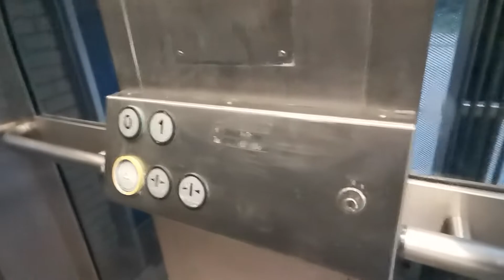2018 Schindler Bahnhofsaufzug Nudge Mode?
Ich weiß nicht, ob das wirklich die Zwangsschließung war, oder nicht.